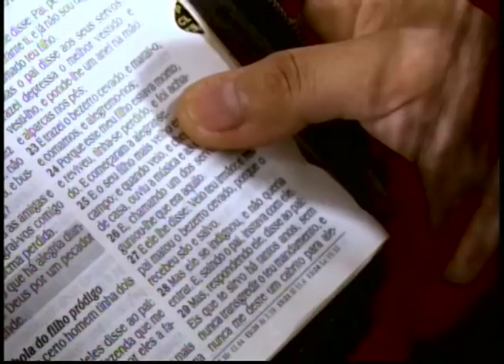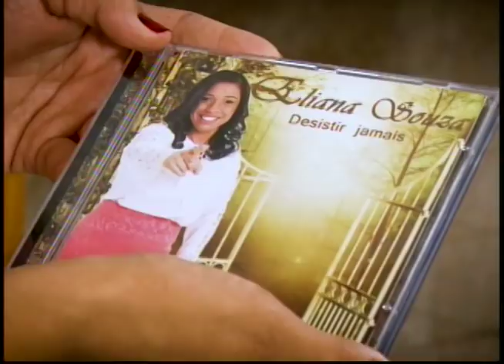Cantora gospel conta trajetória de vida no Bem na Hora